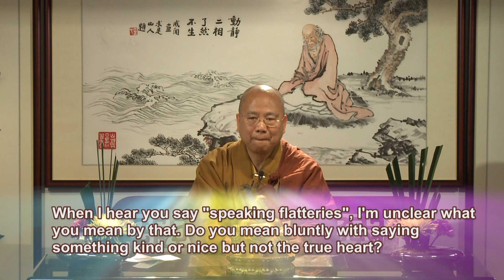[English] Dharma Q&A Episode 88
Dharma Q&A in English, with Venerable Guan Cheng, episode 88 at the International Buddhist Temple 觀成法師開示 英語 佛法問與答 第88集 • Vinnana • Namo Tassa Bhagavato • Om Mani Padme Hum • Gratitude towards you, the temple, and the Sangha • Between speaking the true feelings and speaking flattery • The mantra after meditation • Why we are here?